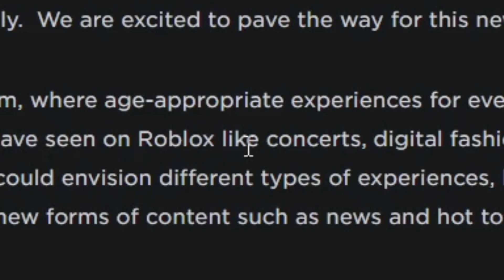Roblox Outfits for the NEW Virtual Dating Update!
I am out of ideas